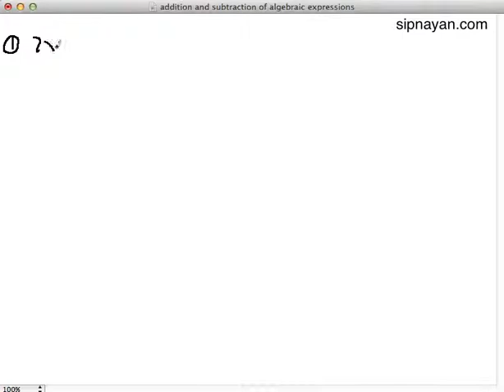Addition and Subtraction of Polynomials 2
This is the second part of the Addition and Subtraction of Algebraic Expressions series. The video is in Taglish (mixed Tagalog and English).